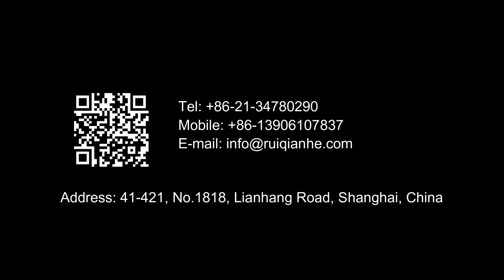how Detaching a Detachable Gooseneck Trailers,How to couple and uncouple gooseneck to the lowbed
ruiqianhe provide Removable or detachable gooseneck / RGN semi-trailers with reliability and competitive price. ruiqianhe RGN trailers have High loading capacity and can weigh up to 150 ton. As a 15 years manufacturer, ruiqianhe have provided many kinds of trailers for military and governments. We have much more advantages on RGN trailer’s quality control.